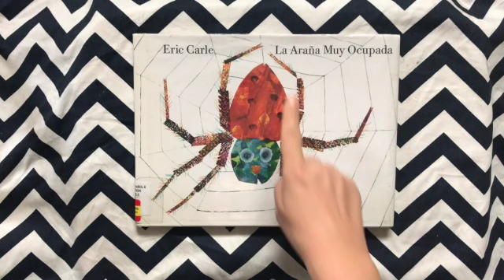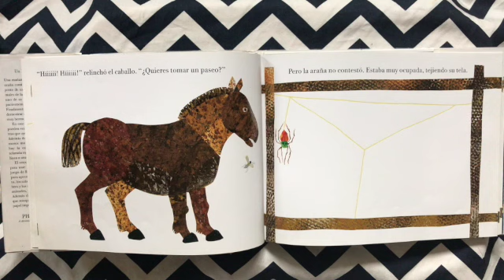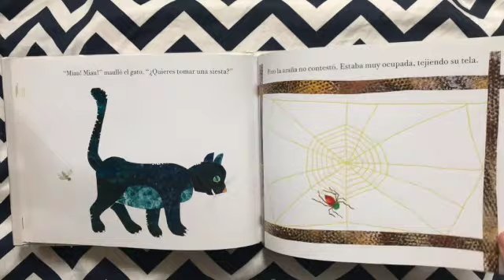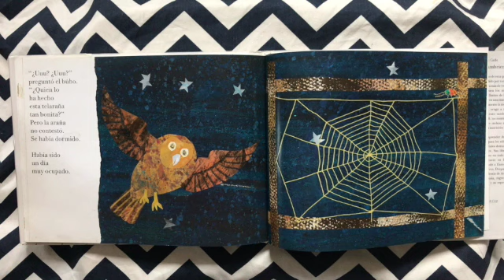Cuentacuentos La araña muy ocupada / Cuentos para niños en español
Un libro infantil de una araña que tiene un objetivo en mente y los animales de la granja no la pueden distraer hasta que termina con su tarea.

Escrito e ilustrado por Eric Carle

Copyright:
World of Eric Carle 2004

‘Cuentacuentos con la Señora Lectora’:
-intenta a apoyar a niños bilingües a obtener habilidades de alfabetización en inglés y en español, compartiendo videos de una variedad de libros que se leen en voz alta en los dos idiomas.
- aims to support bilingual children’s bi-literacy by providing engaging videos of stories read-aloud for a variety of books.

Copyright information: The material in the video is completely the property of the creators (narrator, authors, illustrators, editors, publishers).

If you are an author or editor who would like to share or promote your book on this channel, please contact . If you own the rights to a book used in one of our videos and would prefer that is not be used on this channel to promote bi-literacy, we will be happy to take down the video.

** Información de Copyright ** El material usado para crear estos videos es totalmente propiedad de los creadores (narradores, autores, ilustradores, editores, publicadores). Autores o editores que deseen promocionar un libro en este canal, pueden solicitarlo a . Si algún autor o editor tiene los derechos de algún texto o imagen, y no desea aparecer en este canal gratuito de promoción a la lectura, puede escribir al mismo email y solicitar remover el contenido de este canal.